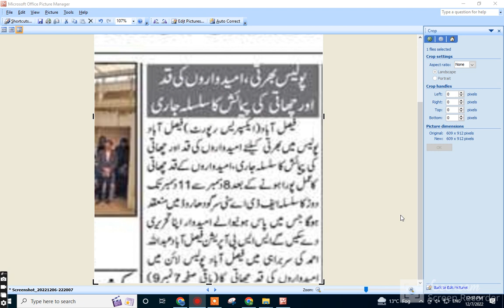punjab police NEWS 2022 punjab police , punjab police bharti 2022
punjab police si NEWS 2022 punjab police , punjab police bharti 2022
punjab police cut off 2022
police jobs 2022
punjab police sub inspector result 2022